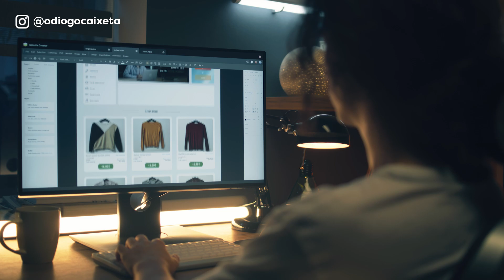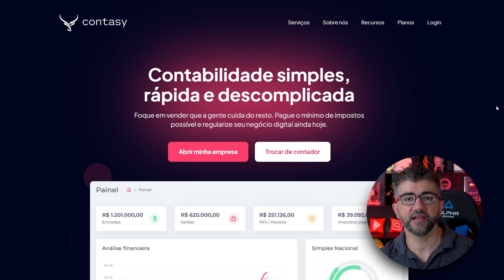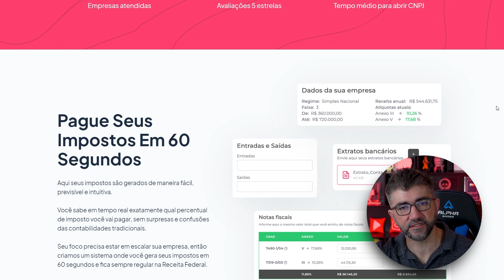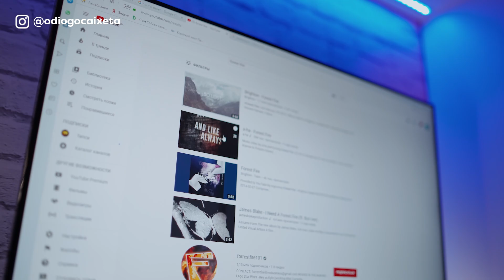ESPIRAL DA MERD@ NO MARKETING DIGITAL! 💩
Já se sentiu preso em um ciclo interminável de tentativas e erros no marketing digital?

Neste vídeo, vou  abordar o fenômeno da "Espiral da Merd@ no Marketing Digital", um ciclo que pode te manter preso na mesma posição por meses e até anos, impedindo seu crescimento e sucesso.

E calma que ela tem solução!

▶ Digital Ninjas - Escola de Renda Online!

CUPOM: CAIXETA

00:00 - Diogo Caixeta
00:05 - Soco No like
00:20 - Digital Ninjas - Escola de Renda Online